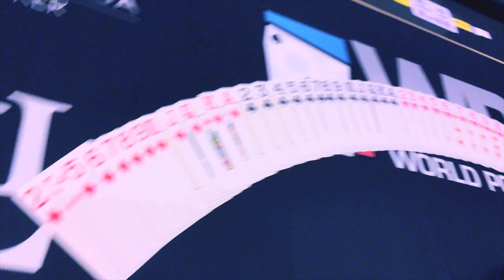Bienvenido a WPT Argentina!